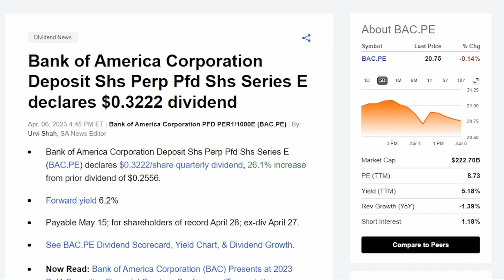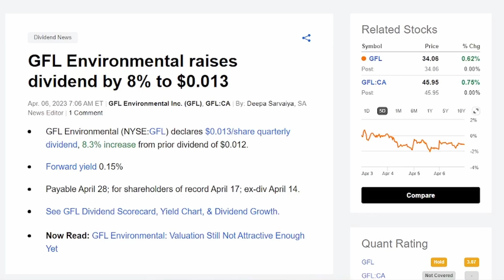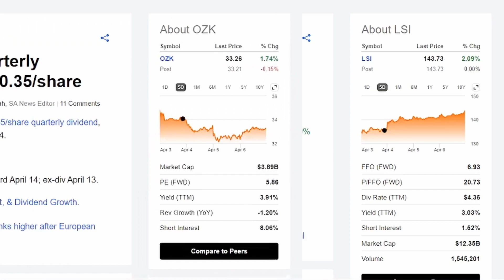Your Weekly Dividend News: Stay in the know!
Stay in the know with your weekly dividend news! A short list this week of 13 increases 1 decreases with upcoming ex-dividend and payout days shared.

If you are new to my channel, my goal is to provide education on dividend investing and personal finance because it's just not taught in schools. I love investing in dividend paying stocks so that I can work to create a passive income stream with the ultimate goal of living off of dividends in the future. Through dividend portfolio reviews, dividend income updates and exploration of different stocks and ETFs my aim is to educate people and share my own investment journey so others will join in on the retirement journey and find ways to build their passive income for financial independence.

I do the vast majority of my stock/ETF research using Seeking Alpha and it has seriously allowed me to make much better investing decisions with information at my fingertips. If you sign up using my link, it's only $99!!!

Now we all need a way to track those dividend payments that are coming in, take a look at The Dividend Tracker, you may find it as helpful as I do!
I also use M1 Finance as a brokerage and if you sign up using my link, you and I both get $10 to invest!
And if you are looking to start a simple easy to use Brokerage Account and receive a free stock, you can try Robinhood

For investment ideas, education, dividend increase updates, check out some of my playlists below:

I'm not a financial advisor, so the content I share is from my own research and experience as I work toward financial freedom.

Stay hopeful and Be Well!

The Hopeful Investor
XOXO